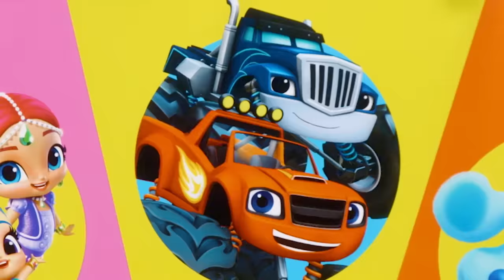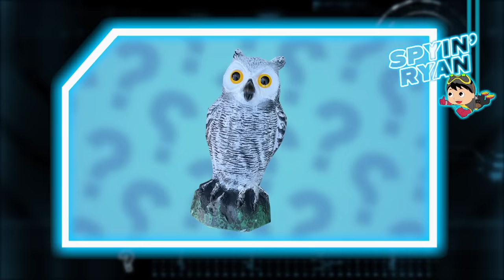Adventures w/ PAW Patrol, Peppa Pig & Bubble Guppies! 🤩 Spin the Wheel Ep. 28 | Nick Jr.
Are you ready to take a spin with your Nick Jr. friends? It could be a character from Peppa Pig, Santiago of the Seas, Bubble Guppies or more!

***ADVERTISEMENT***